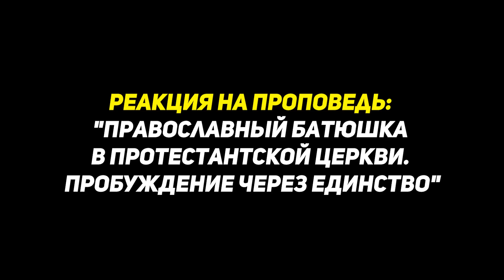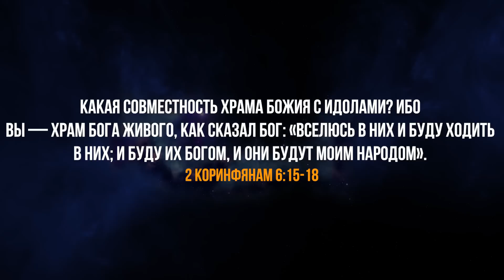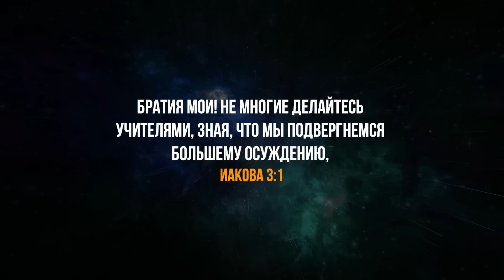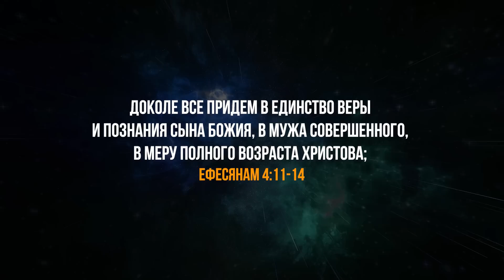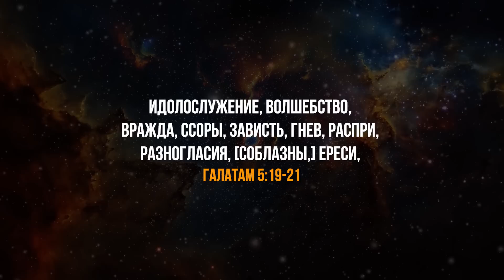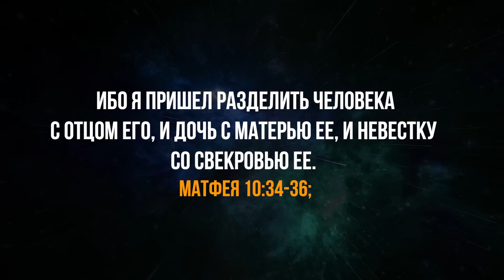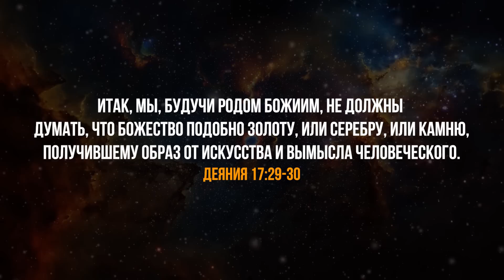Реакция на проповедь православного священника в церкви пятидесятников. Что нужно знать христианам?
В этой проповеди христианской вы услышите реакцию на проповедь православного священника в церкви пятидесятников, что нужно знать христианам. Вы узнаете как должна жить мудрая дева для того, чтоб восхитится когда будет восхищение церкви.
👉 Смотрите другие видео: проповеди христианские на этом канале
🔴Вы можете поддержать нас финансово:
🔸ПриватБанк:
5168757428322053  UA   (гривна) (IVAN HUMENIUK)
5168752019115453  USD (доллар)